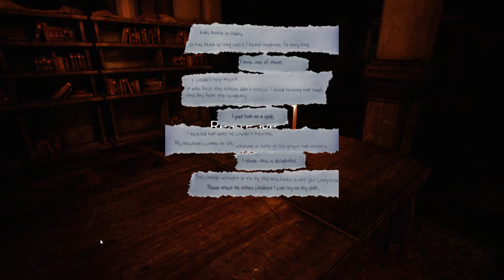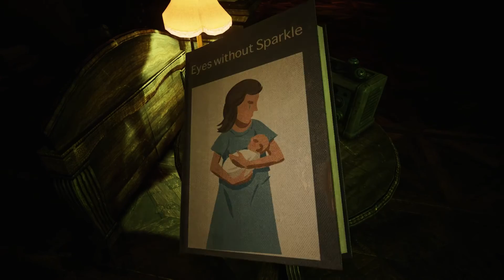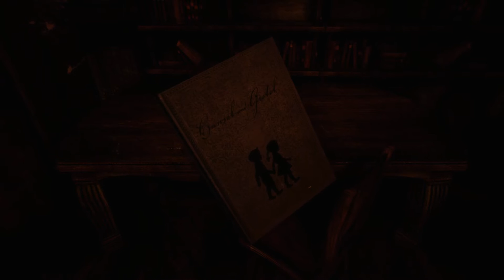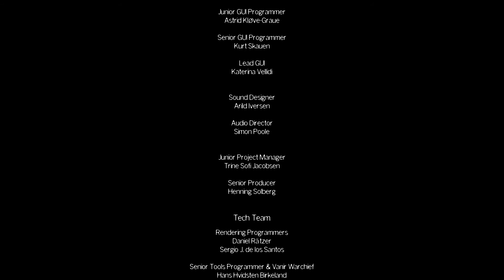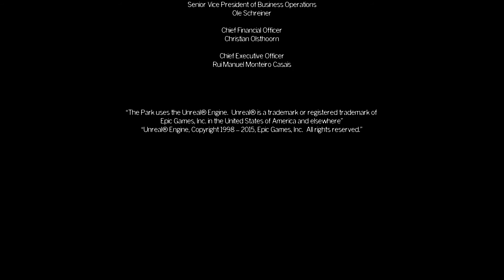THE PARK - ENDE und TOD. #06 [Let's Play Gameplay][Deutsch/German]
BESUCH DAS FRÄULEIN!